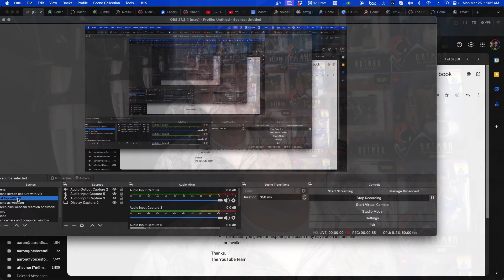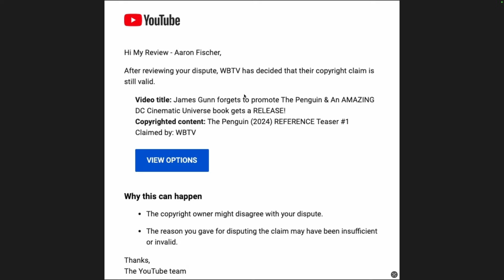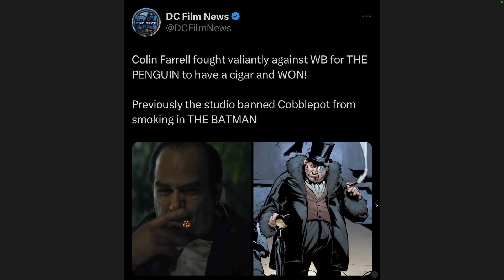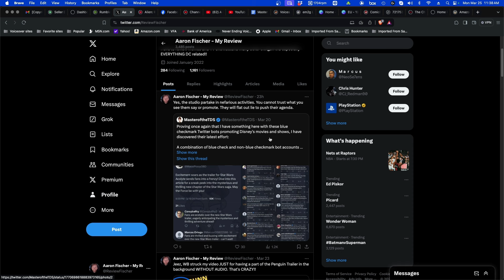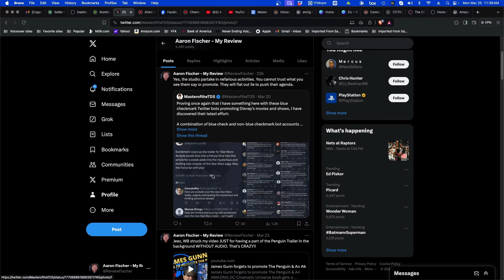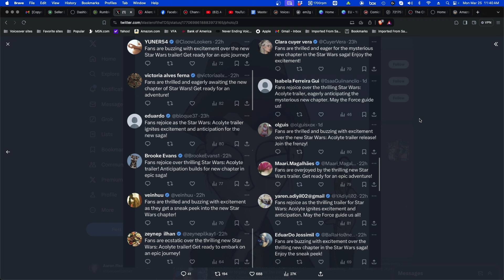WB Copyright Strikes My Video & The Penguin to be a HARD "R"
Yeah, this is getting interesting. WB is a terrible company. Z